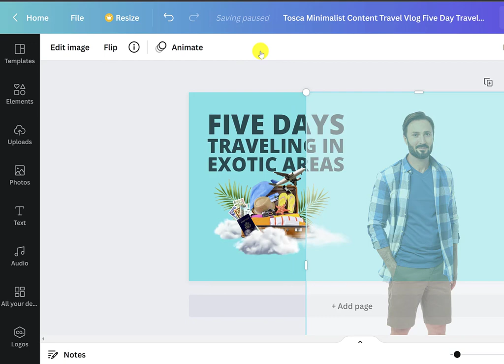Remove Image Background in Canva Quickly and Easily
Removing an image background in Canva couldn't be easier, with its one-click Background Removal tool in Canva Pro.

The feature is indispensable in social media post creation and takes just seconds!